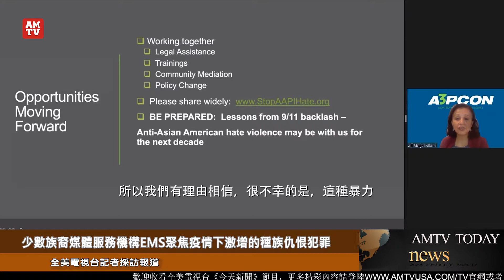少數族裔媒體服務機構EMS聚焦疫情下激增的種族仇恨犯罪【AMTV】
近日，少数族裔媒体服务机构EMS，以美国当前针对亚裔与太平洋岛民的仇恨犯罪事件激增为议题，再次召开网络研讨会。与会专家表示，在新冠疫情全美爆发以后，针对亚裔和太平洋岛民的仇恨犯罪事件续不断增加，而这种种族歧视与仇恨的泛滥，已经成为了美国社会的“另一个传染病”。

研讨会上，美国亚裔正义促进会会长John Yang表示，如今美国社会在疫情和“黑命贵”运动的双重发酵下，白人至上主义日益壮大，一些美国政客也趁此机会发表带有歧视性的言论，以此煽动民意，以达到自己的政治目的。

数据显示，在过去的29周内，已经发生超过2700多起仇恨犯罪事件，而这其中又有超过56%的案件发生在加州和纽约州。与会专家对这种仇恨势力会在何时能够消散，以及对美国社会所产生的影响表示担忧。

少数族裔媒体服务机构EMS自疫情在美国爆发以来，一直关注疫情所带来的各种社会问题，特别是对美国少数族裔的影响，举行了一系列的研讨会。从疫情对美国社会的影响，谈到存在于美国社会的众多“顽疾”，希望藉此让更多族裔的民众了解现状，并能为未来的改变做出努力。全美电视台记者采访报道！